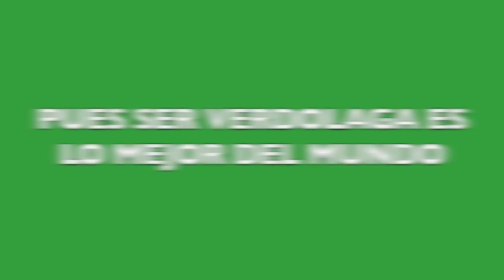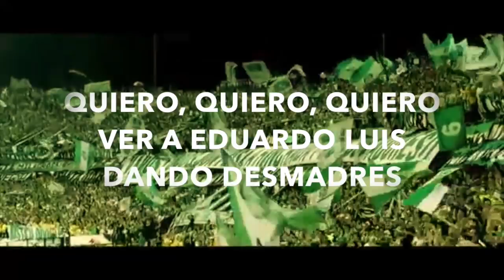Nacional vs Cali 5 -1 Despacito PARODIA NACIONAL CAMPEÓN Facilito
Si, creiste que el campeon era el caaali,
Haber apostado fue un error.
Vi, que nacional es un equipo grande
Y en el atanasio te goleo

Si, el primer gol rapido y facil llego
Macnelly torres abrio el marcador y el segundo tanto lo hizo matheus
Ya, ver ganar al verde es algo normal
En colombia no hay otro equipo igual, pues ser verdolaga es lo mejor del mundo.

Facilito, ganamos la estrella asi de facilito
Meter cinco goles todos tan distintos
Con armani y rueda todo es facilito

Somos campeones ya todo esta escrito
El verde es el mejor equipo de este siglo

Quiero ver como los hinchas de millos hoy lloran
Y los de la resistencia que no tienen ni existencia

Ser hincha de nacional es el mejor motivo
Para celebrar estrellas y levantarme los domingos

Y el tercero lo hizo fue ibarguen
De afuera un gra remate
Y el cuarto lo hizo dayro
Un penalty bien cobrado
E hizo asistencia para el siguiento tanto
El quinto de quiñones solo tuvo que empujarlo

Estallo la locura en todo el atanasio
Quiero quiero ver a eduardo luis dando desmadres
16 estrellas y con dos libertadores
Regalo de nacional para todos los padres

Facil facilito, este torneito
Ganamos la estrella con cinco golecitos
Ganamos la estrella con el profe rueda
Nacional es grande, el verde es una fiesta, home